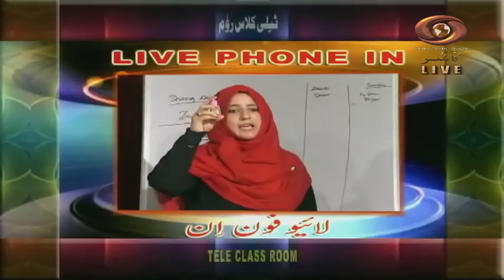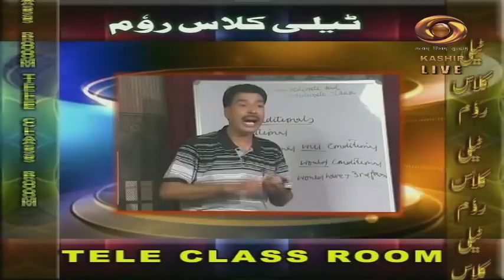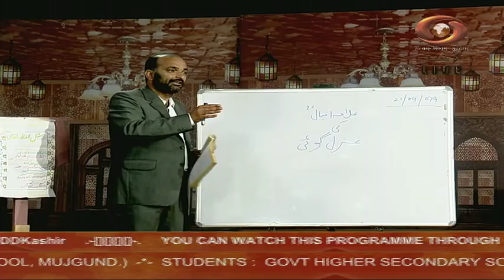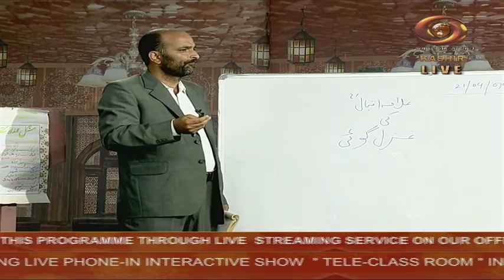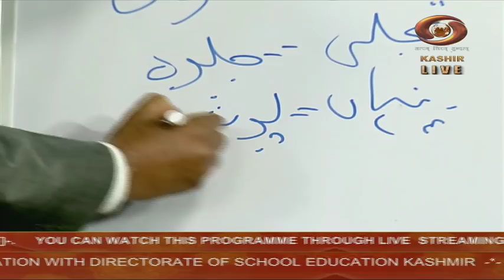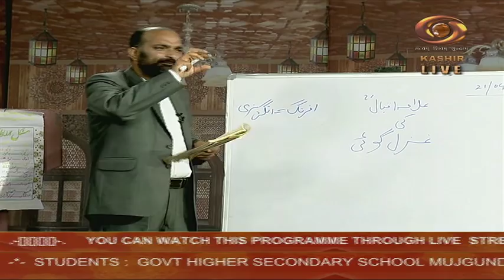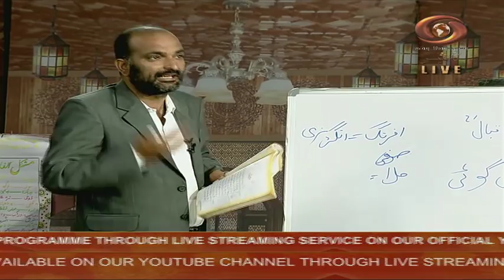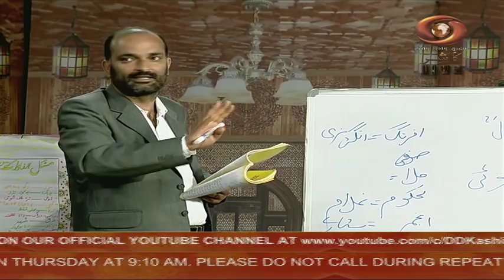Tele Class Room (21/04/2019)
Tele Class Room is a phone-in interactive show, in collaboration with Directorate of School Education,Kashmir.

Subject:- Urdu.

Topic :-  Urdu Ghazal.
Teacher:- Sh. Mohammad Shafi Wani.
                  Lecturer Higher Secondary School Mujgund.

 Experts:- Dr. Syed Majid Andrabi.